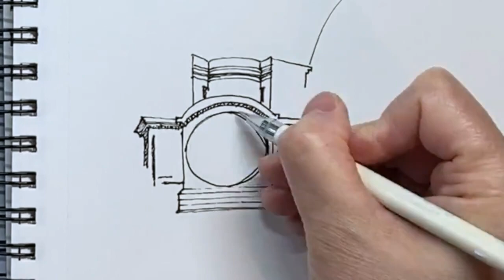4hrs to 4mins /Pen & Marker Drawing/ Practice Lines & Eye Hand Coordination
“Draw lines, young man, and still more lines, both from life and from memory, and you will become a good artist.”  - Jean Auguste Dominique Ingres to Edgar Degas

Dear friends,

Thank you for joining today! Best wishes always!